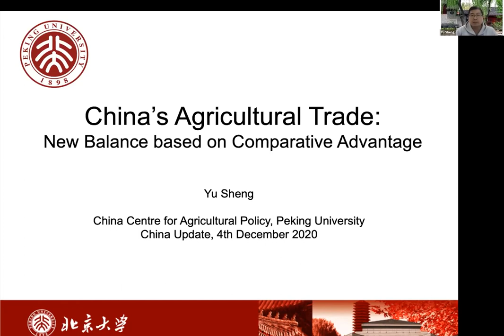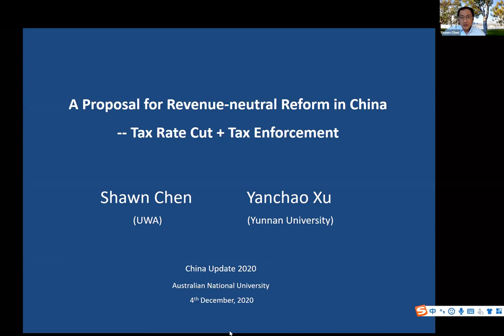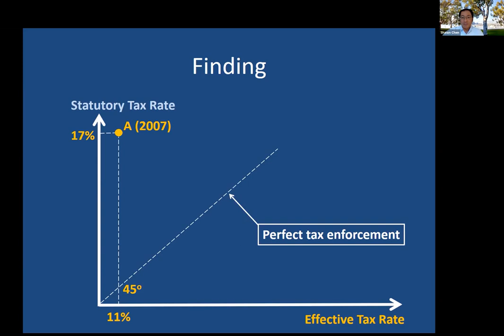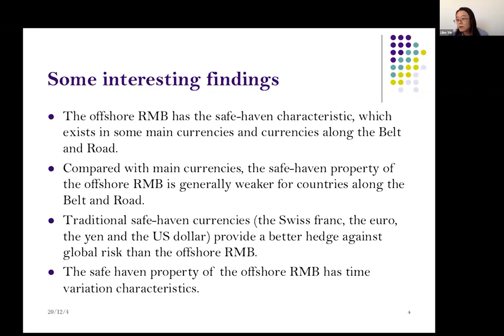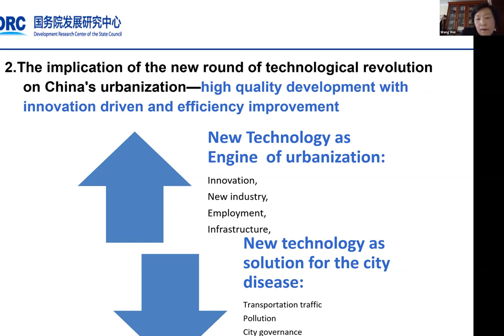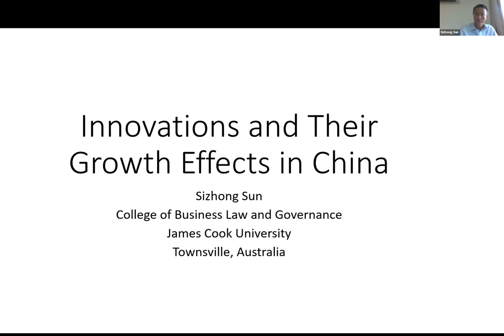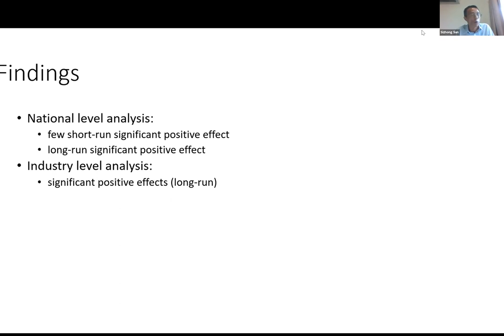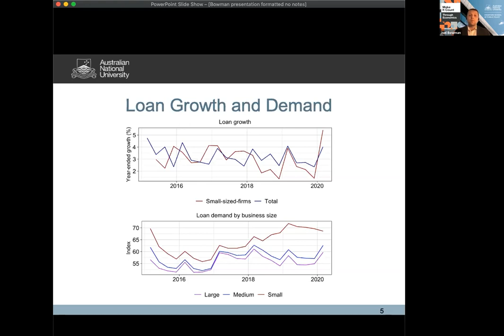China Update 2020 Session 2: China’s Challenges in Moving Towards a High-Income Economy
With its per capita income approaching US$10,000, China has now drawn up ambitious plans to further lift its income to the level of developed countries. Yet various constraints need to be overcome if China is to build on the achievements of the last 40 years and further boost its growth potential. Speakers will address issues in various aspects of the transition towards a high-income economy including agricultural development, finance and fiscal system reform, RMB internationalization, trends in urbanisation, as well as topics related to innovation and corporate sector development. Speakers in this session will share their insights on these topics and engage with participants in Q&A.

Moderator:

Dr Yixiao Zhou (Deputy Director, China Economy Program, Crawford School)

Panellists:

Associate Professor Yu Sheng (Peking University)
Assistant Professor Shawn Chen (University of Western Australia)
Dr Wang Wei (Development Research Centre)
Professor Libo Yin (Central University of Finance & Economics)
Associate Professor Sizhong Sun (James Cook University)
Mr Joel Bowman (ANU)